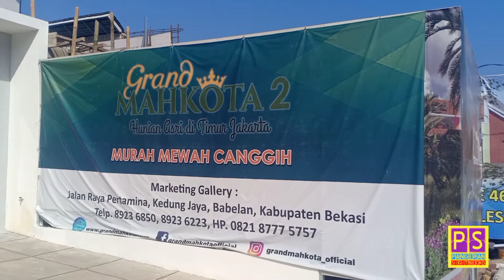Review Grand Mahkota 2 Bekasi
Semoga bermanfaat bagi anda dalam memilih dan menentukan hunian yang terbaik untuk anda sekeluarga.

New Pangeran Sigitbecks 2021